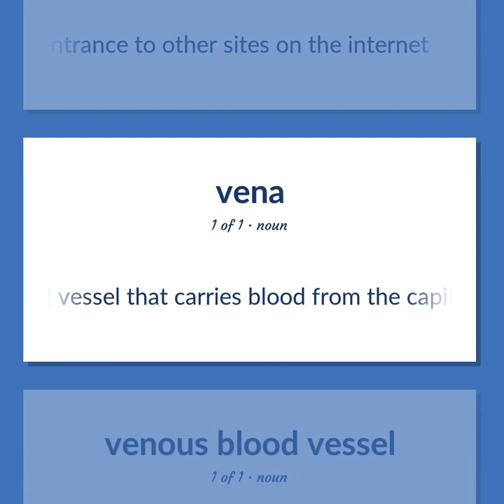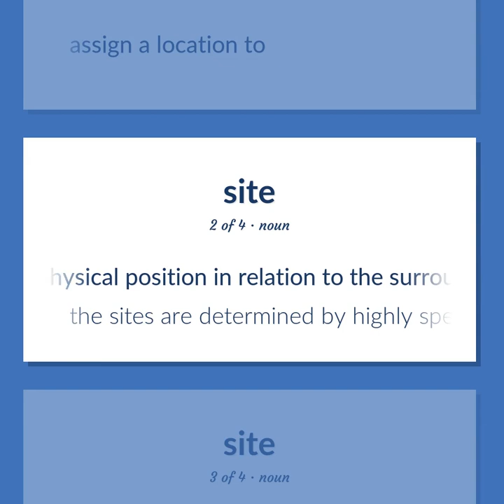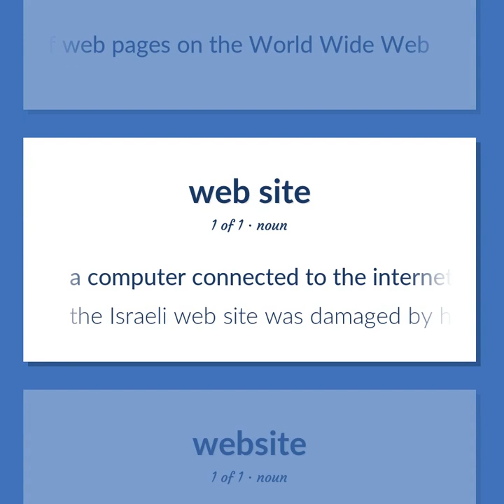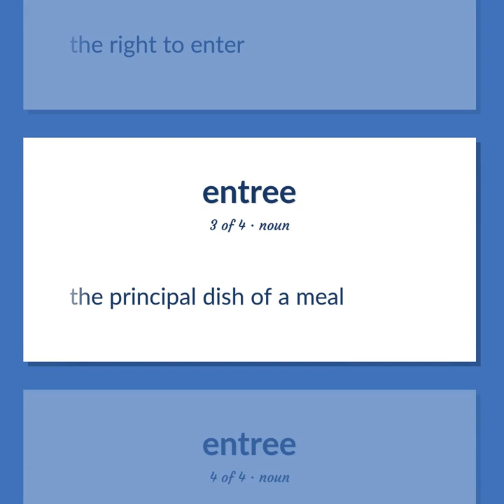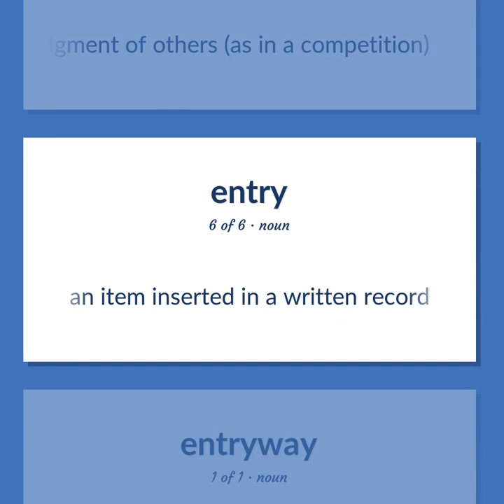Portal - 40 English Vocabulary Flashcards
PORTAL meaning. Following our free educational materials, you learn English in a great way with ease and efficiency.